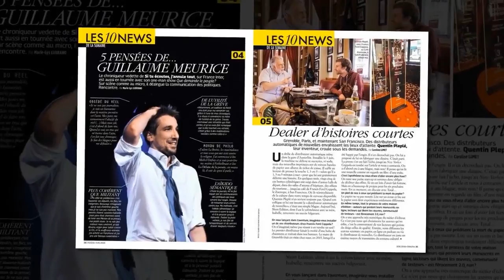Grazia n°347 du 3 juin 2016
Le Grazia n°347 : une belle rencontre avec le top polonais Anja Rubik.